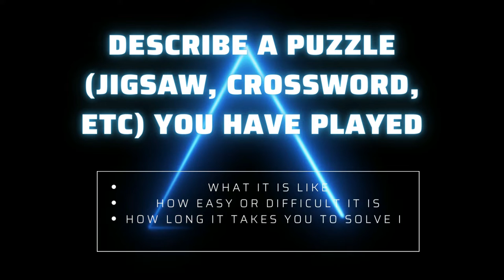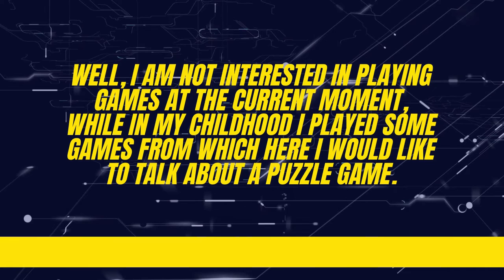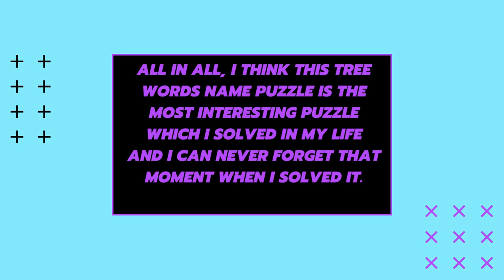Describe a puzzle (jigsaw, crossword, etc) you have played | IELTS Speaking Cue-card Latest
Plan this cue-card with the help of given questions
What, When, How long and How

Describe a puzzle (jigsaw, crossword, etc) you have played
Describe a puzzle (jigsaw crossword etc) you have played cue card
Describe a puzzle (jigsaw, crossword, etc) you have played ielts speaking part 2
Describe a puzzle (jigsaw, crossword, etc) you have played ielts speaking cue card
Describe a puzzle (jigsaw, crossword, etc) you have played band 7 cue card
Describe a puzzle (jigsaw, crossword, etc) you have played bnad 8 cue card
Describe a puzzle (jigsaw, crossword, etc) you have played band 9 cue card
Describe a puzzle (jigsaw, crossword, etc) you have played speaking cue card
Describe a puzzle (jigsaw, crossword, etc) you have played ielts cue card
Describe a puzzle (jigsaw, crossword, etc) you have played cuecard